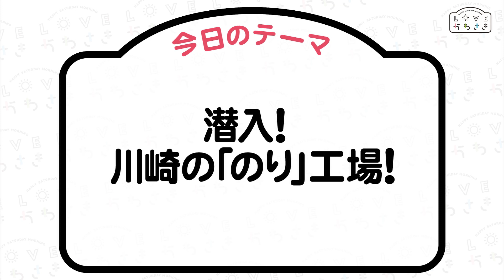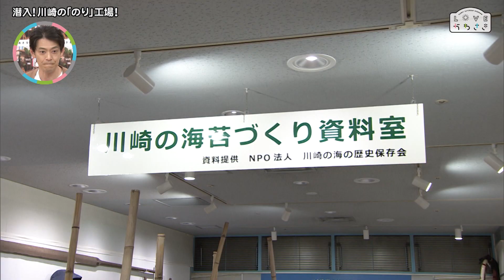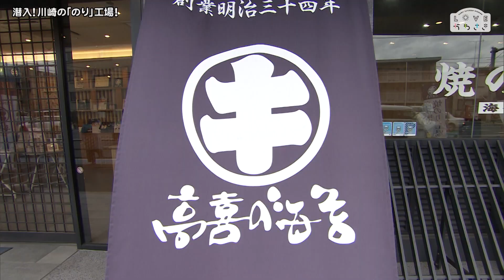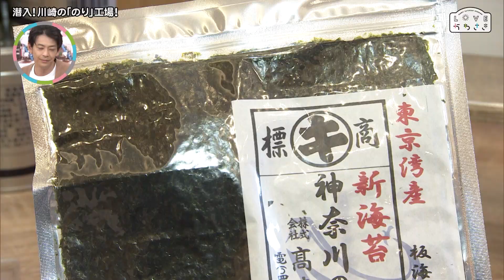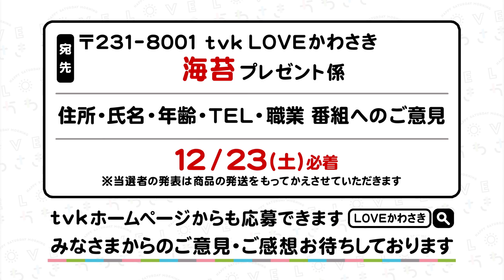LOVEかわさき 12月16日放送 潜入！川崎の「のり」工場！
川崎市の大師河原ではかつて海苔の養殖が行われていました。
その海苔は多摩川からの真水と東京湾の海水が混ざり、風味が強く大変美味しいものだったそうです。
そこで番組ではプレゼンターの佐竹明咲美が川崎市内にある海苔づくりの資料室を訪ね、
当時使っていた道具を紹介するとともに川崎の海苔の歴史について学びます。

また市内では珍しい海苔問屋を訪ね、その製造工程を見学して、美味しさの秘密を探ります。
お店オリジナルの海苔製品も登場し、その味を出演者が伝えます。